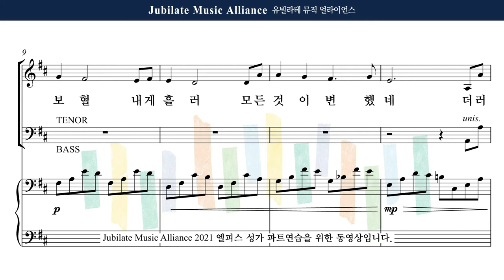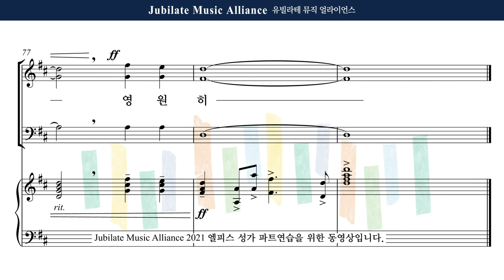[유빌라테] 엘피스 성가 18. 김민아 (Arr. 조시형) - 주 보혈 흐를 때 Bass